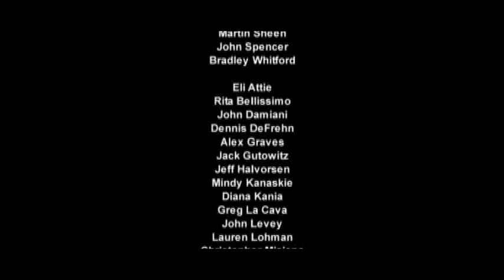Fantastic First Lady 2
Still singing Abbey's praises. You have just got to love this woman!